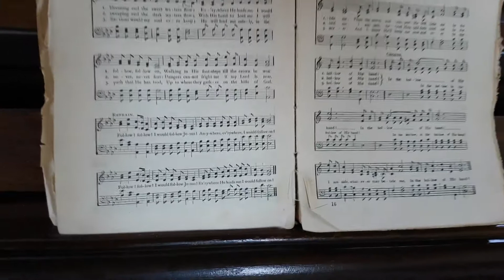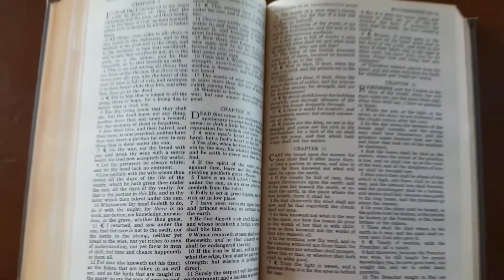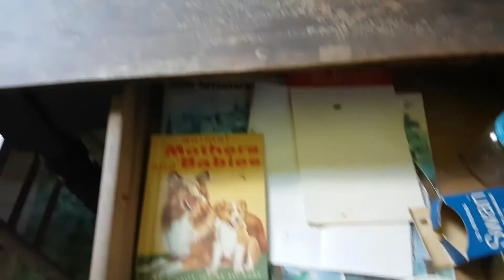Small Abandoned Rural Community Church - Ontario, Canada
Urban Exploration:
In a very small rural Ontario town this would have once been the community church for local families, farmers etc.  While not quite an abandoned church, this small location has not been used since the mid 1980's.  It does seem that someone checks in and cleans up from time to time.  There is very little decay and no damage, but there is a whole lot of mouse droppings everywhere!

Also, your likes or video comments are always appreciated.